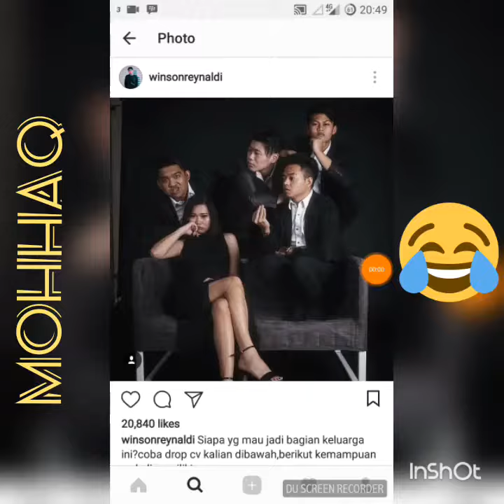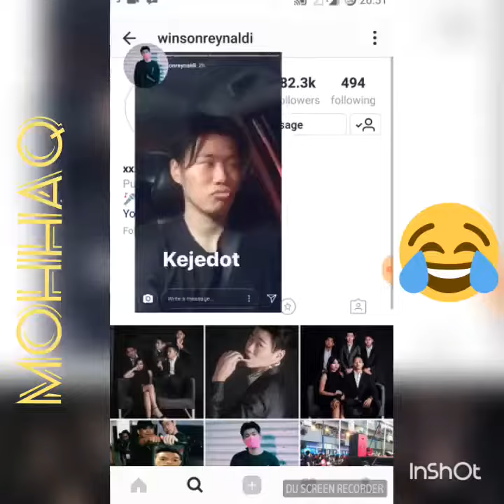WINSON REYNALDI tanya rumah NIKOJUNIUSS